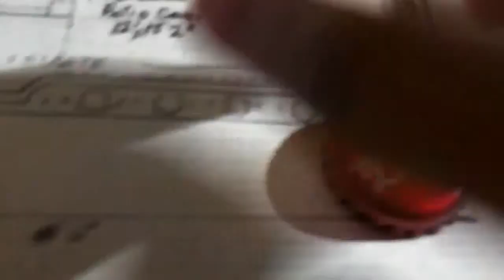Cool soda bottle trick